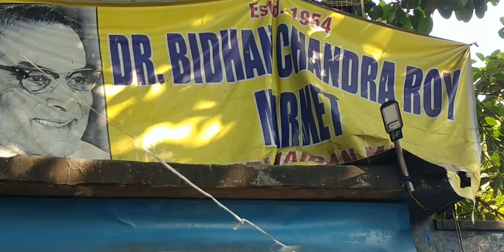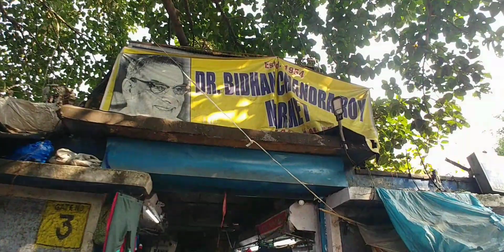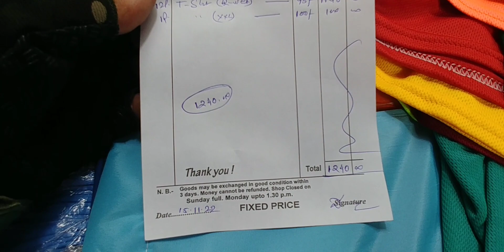biggest and cheapest sports market in kolkata 😲 | bidhan market | all sports accessories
Shop name- R.N STORES

address- maidan market, kol- 700069

specialist in- all kinds of sports goods

related keywords.
1.sports market kolkata
2.kolkata sports market
3.wholesale sports market kolkata
4.maidan market kolkata
5.kolkata me sports ka saman kahan milta hai
6.kolkata sports jersey market
7.cheapest cricket kit market kolkata
8.football sports market in kolkata
9.kolkata me sasta sports equipment kahan milta hai
10.kolkata wholesale sports market
11.viewman new video
12.sports market
13.cricket bat wholesale market
14.sasta sports market